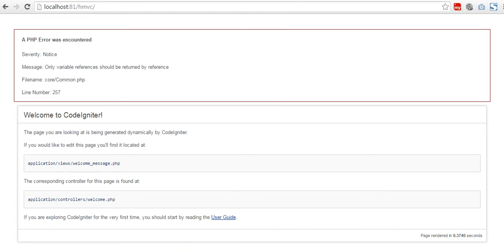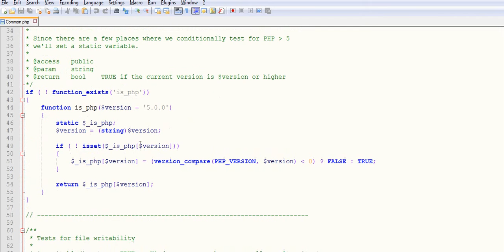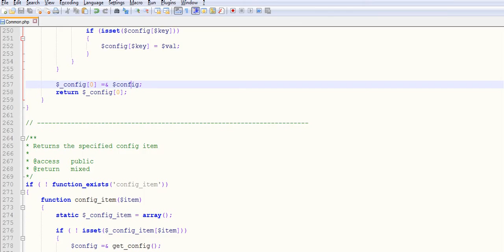How to remove CodeIgniter HMVC Error Only variable references should be returned by reference